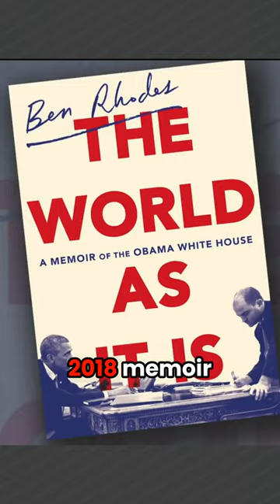Conspiracy Theories and Benghazi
Check out the new book Benghazi! A New History of the Fiasco that Pushed America and its World to the Brink